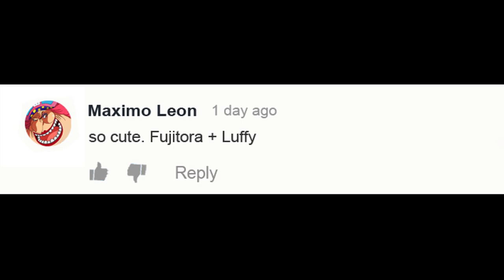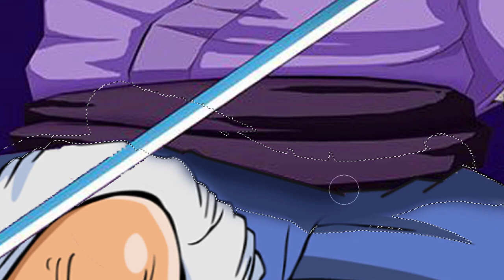One Piece Characters Fusion: Luffy + Fujitora | Anime Character Fusion Drawing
One Piece Characters Fusion.